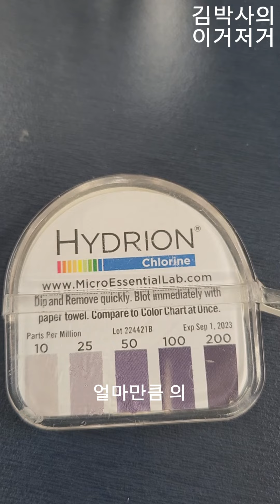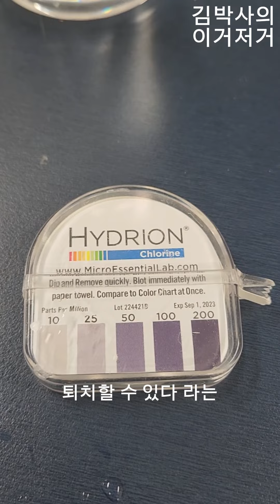[김박사의 이거저거]전해소독모듈 (Hypochlorite Generator)